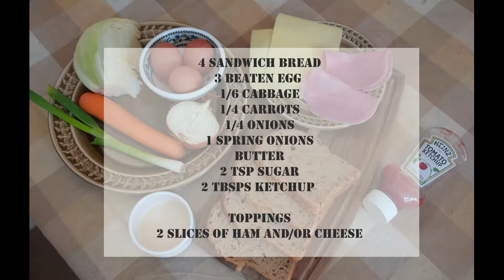Korean Street Toast -Gilgeori Toast (Toasted Sandwich)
Hello

I have made a recipe video for Korean Street Toast - Gilgeori Toast!

It is one of the delicious street food in Korea.
I remember having this after school with my friends around the playground or on the way to my classes in uni time.

It is freshly made on order so it was perfect on a sunny day with cold drinks or on a rainy day to warm me up.

Hope you enjoy the video and try this for your weekend brunch.

[Ingredients] - Made for 2 sandwiches

4 Sandwich bread
3 Eggs
1/6 Cabbage
1/4 Carrot
1/4 Onion
1 Spring onion
Butter
2 tsp Sugar
2 tbsps Ketchup

Toppings
2 slices of Ham and/or cheese
or anything you want!
(eg. Bacon, left over roasted chicken etc.)